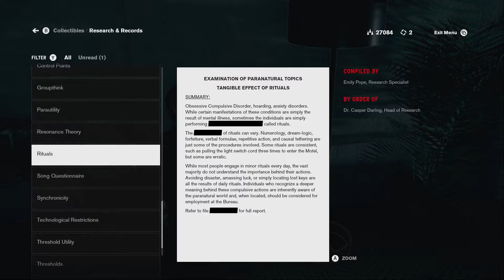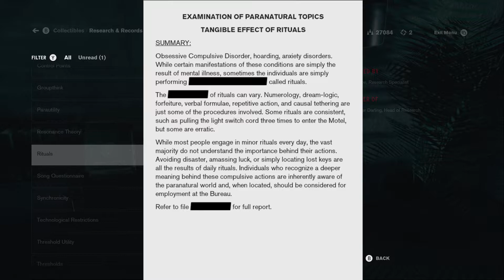Let's Play Control 029 - The Shape of Power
After reading about rituals and briefly encountering an ominous duck, Jesse continues her search for Dr. Darling's HRA lab, but Darling's, uh, "unique" filing system means it's gonna be tricky to reactivate his machines...